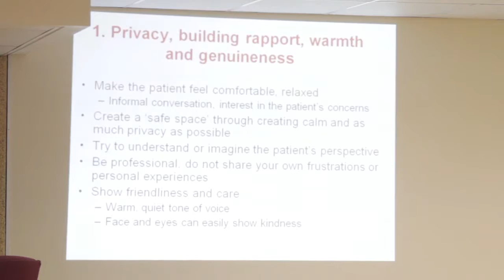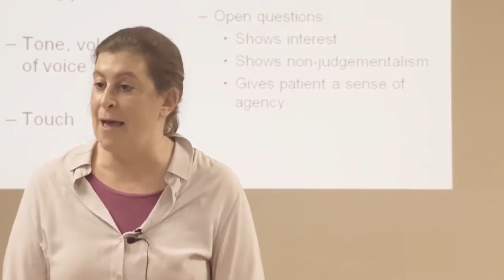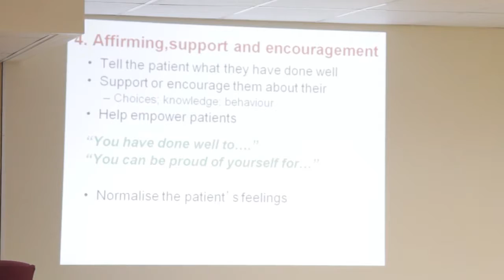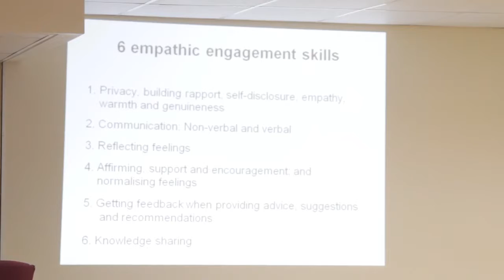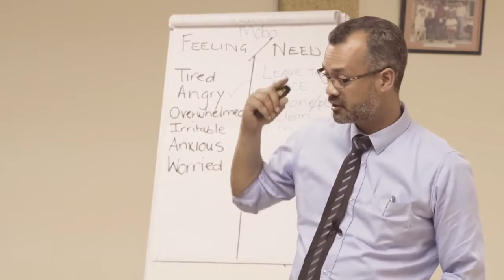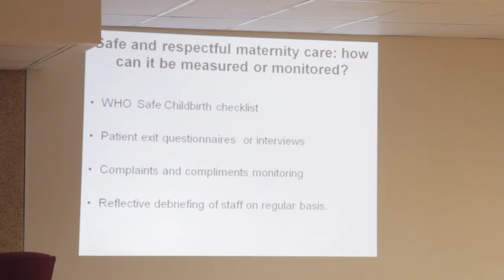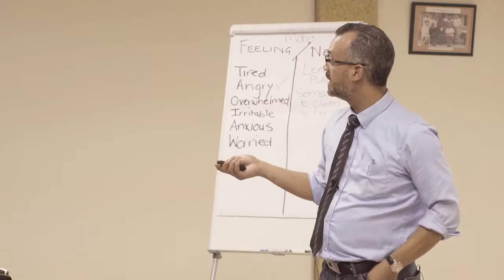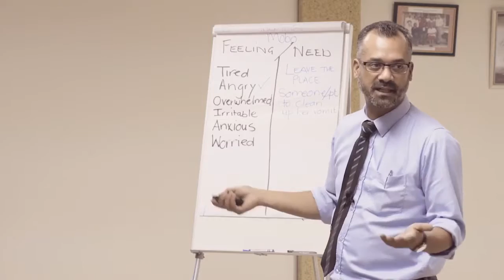Respectful and Safe Childbirth - Chapter 4